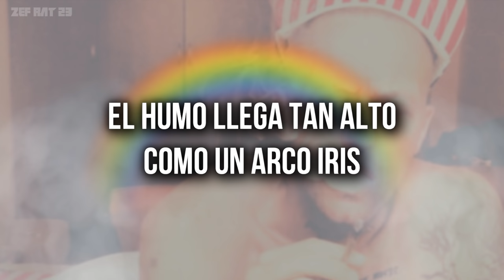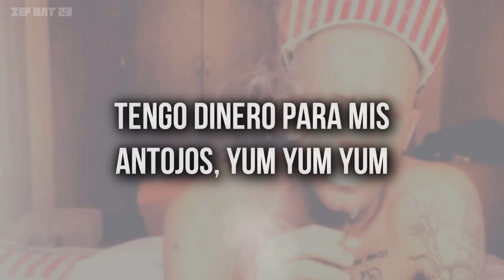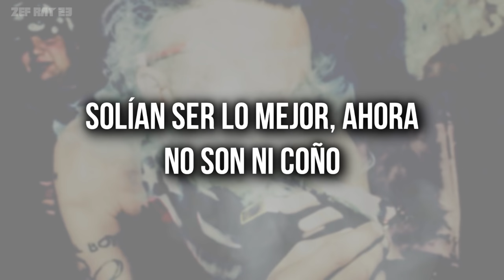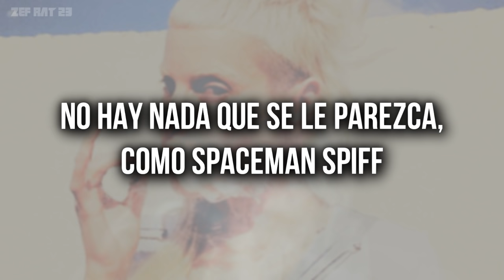Dagga Puff - Die Antwoord - Subtitulada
¡Si hay algún error no duden en comentarlo para que yo lo pueda arreglar!
Si tienes alguna petición, puedes dejarlo en la caja de comentarios y haré lo posible por realizarla c:
No me pertenece nada, todos los derechos y créditos van a los respectivos creadores del contenido original.